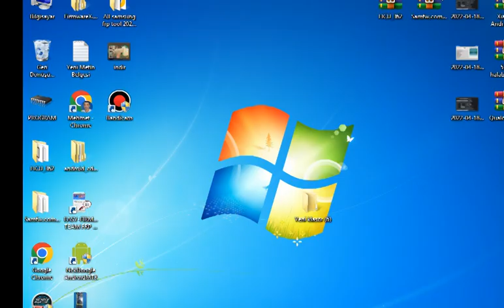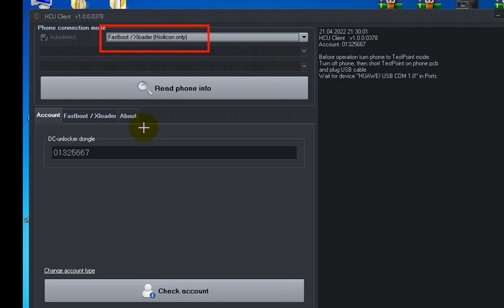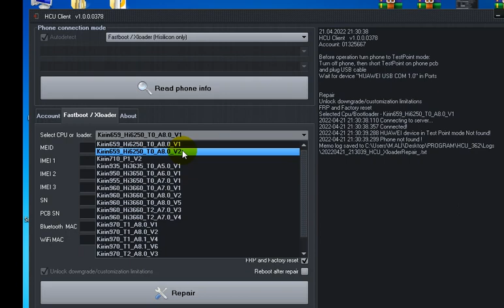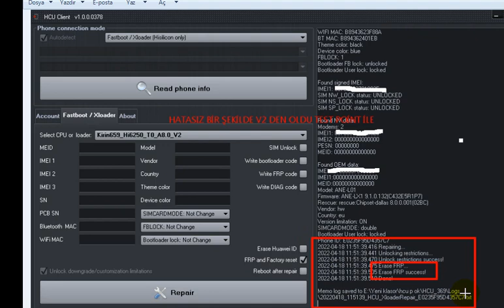ANE LX1 Android 9.1.0 Frp ve Repair Hcu İle Yazılım yüklemeden